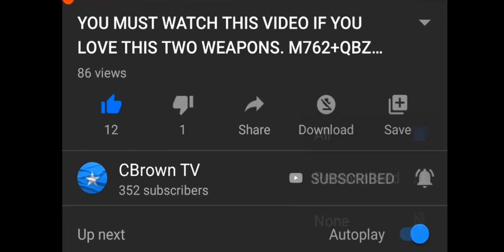HE IS A FUN BUT HE SAVED ME AND THEN THIS IS HAPPENED | PUBG MOBILE